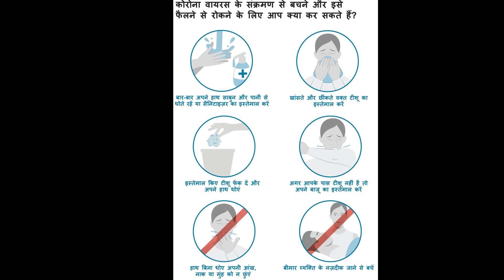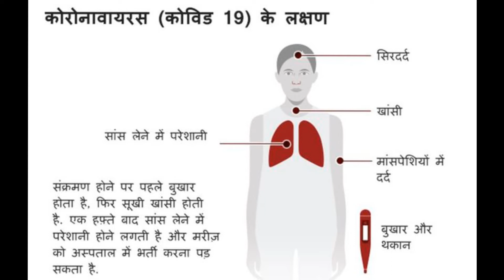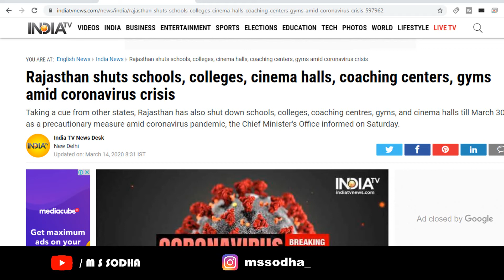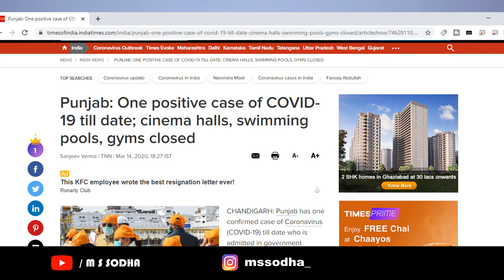CORONAVIRUS / How To Protect From Coronaviruse / GYM मैं COVID-19 का खतरा /Virus Symptoms All About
this.

Whitesand - Epic trailer music: Glory